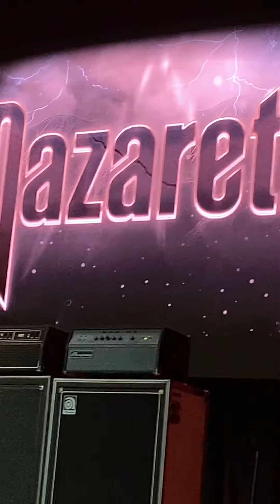Nazareth Live In Edmonton “Hair Of The Dog” 08/15/2024 (I do not own the rights to this song)